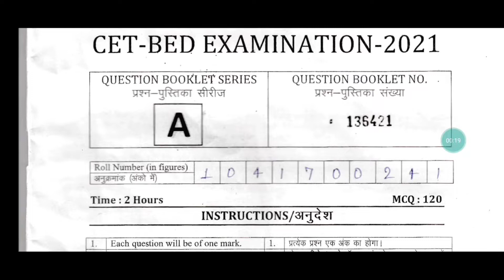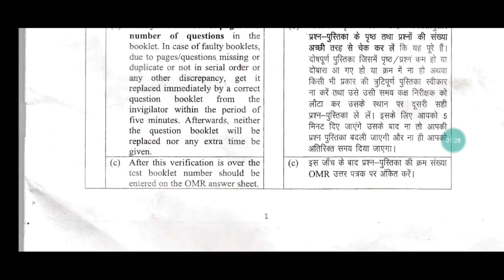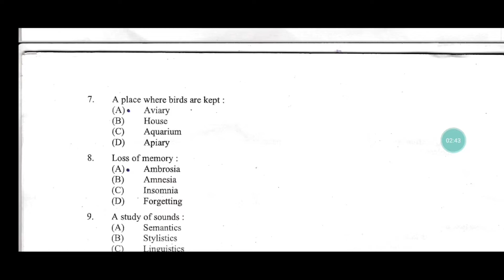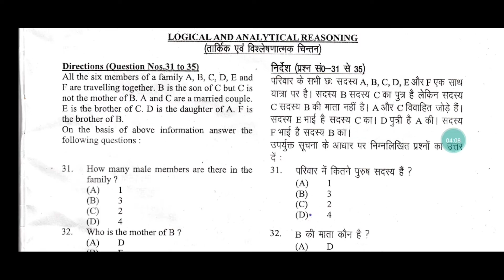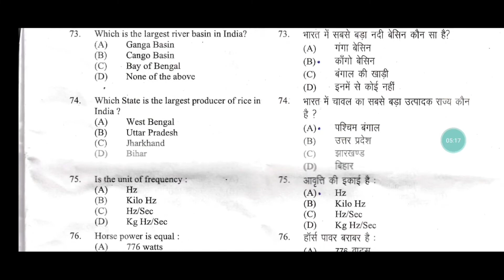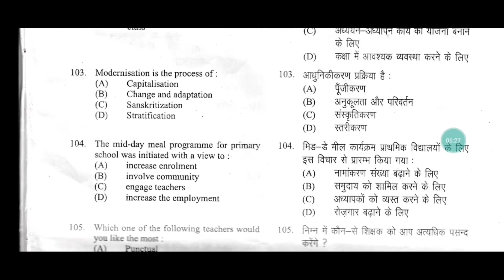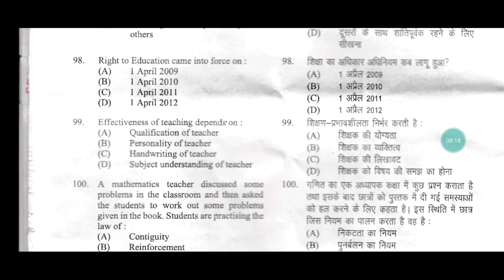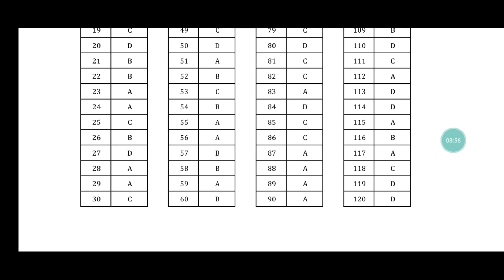b.edसरकारी कॉलेज चाहिए ऐसे जाओगे तभी एग्जाम clear hoga 2022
question paper
answer साथ मे।